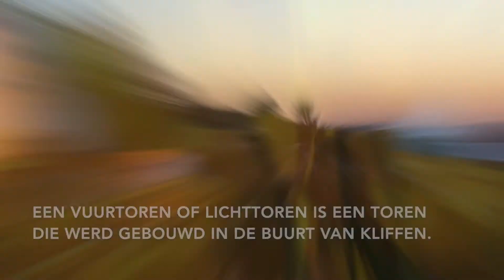Ndongo Djeny Filmpje Wild Life 2021